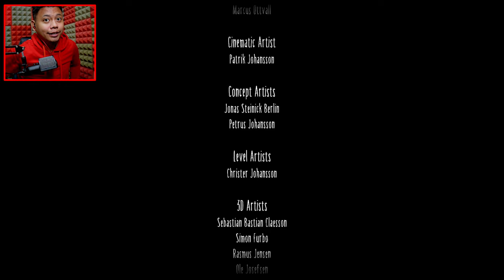Konpius tapi inilah.... Little Nightmares II Malaysia [4] | Moanzai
▬▬▬PC specs▬▬▬
Case : Segotep Halo 6 mini
Monitor : Acer Nitro XV270P 27inch 165Hz
Motherboard : Asus A320 M-K
CPU : AMD Ryzen 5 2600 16M Cache, up to 3.90 GHz 6Core 12threads
CPU Fan : AMD Stock Fan
GPU : Gigabyte GeForce RTX 3060 EAGLE OC 12G
RAM : Kingston HyperX Fury DDR4 2666MHz 8GB x 2
Power Supply : Cooler Master MWE 550W Bronze 80 PLUS V2

IG : Belum ada akuan untuk gaming channel ni
Tiktok : Tak minat sangat tik tek tok ni

Moanzai signing off peace y'all.